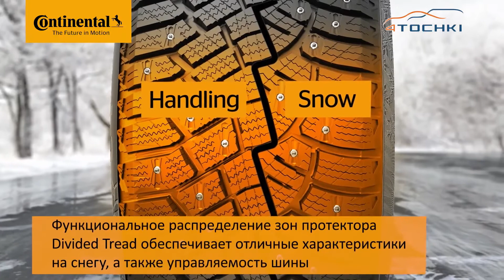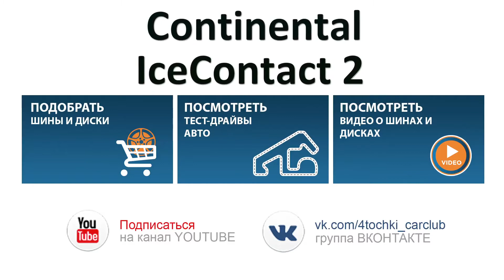Зимняя шина Continental IceContact 2 на 4 точки. Шины и диски 4точки - Wheels & Tyres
Зимние шипованные шины Continental IceContact 2 предназначены для широкого спектра легковых автомобилей нуждающихся в надежном и безопасном сцеплении в суровых зимних условиях. Немецким разработчикам удалось улучшить управляемость на сухом дорожном покрытии на 9%, а на льду – на 2 %. Кроме того, автошина Continental IceContact 2 гарантирует повышенную управляемость на заснеженных дорогах. Наиболее значительно – на 8 % – выросли такие показатели, как передача тормозного и тягового усилий на льду. Новый состав резиновой смеси Black Magic остается гибким при низких температурах, что гарантирует лучшее сцепление с дорогой.
Расположение шипов со смещением обеспечивает постоянный контакт шипы с нетронутым льдом, а не со льдом, который уже был раздроблен другими шипами. Результатом этого является улучшенное сцепление. Чтобы на шипы не налипал лед, инженеры концерна Continental разработали так называемые «ледовые карманы», то есть небольшие закрытые полости вокруг шипов, в которых скапливается раздробленный лед перед тем, как быть удаленным под действием центробежной силы. Такое решение ведет к росту уровня безопасности, особенно при торможении.

Типоразмеры
175/65R14 86T XL
185/65R14 90T XL
185/70R14 92T XL
185/60R15 88T XL
185/65R15 92T XL
195/65R15 95T XL
205/65R15 99T XL
195/60R15 92T XL
185/55R15 86T XL
175/65R15 88T XL
205/55R16 94T XL
195/55R16 91T XL
205/60R16 96T XL
215/55R16 97T XL
215/60R16 99T XL
225/55R16 99T XL
215/50R17 95T XL
225/50R17 98T XL
215/55R17 98T XL
225/45R17 94T XL
225/55R17 101T XL
235/45R17 97T XL
245/45R17 99T XL
205/45R17 88T XL
225/40R18 92T XL
245/40R18 97T XL
225/45R18 95T XL
245/45R18 100T XL
245/50R18 104T XL
215/45R18 93T XL
235/45R18 98T XL
255/45R19 104T XL